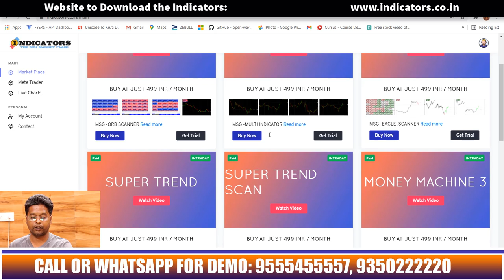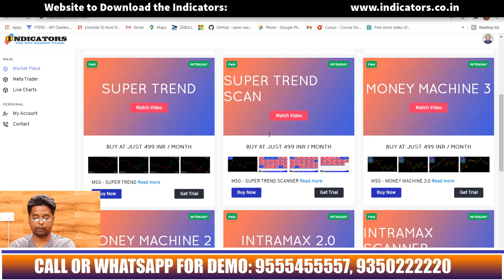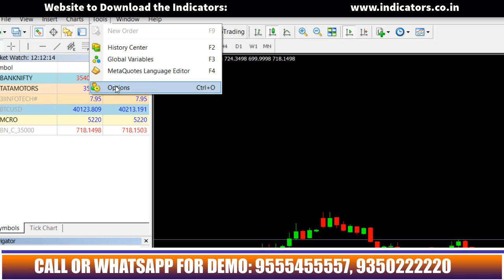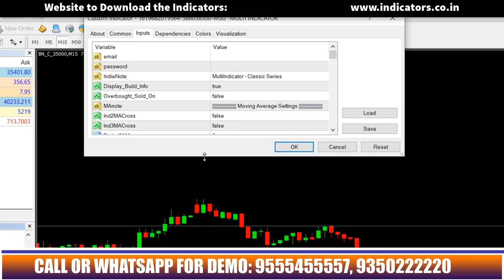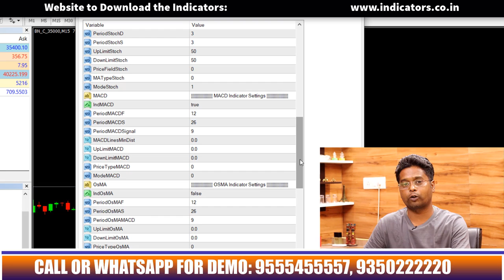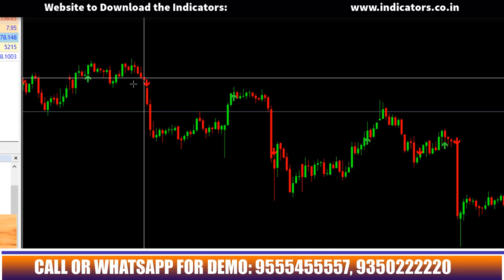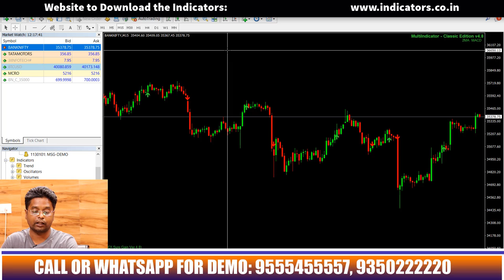100% Accurate MT4 Indicators | Download Best MT4 Indicators | Indicators.co.in